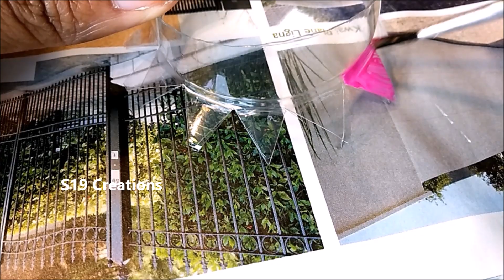3 easy Bottle decor ideas | Waste material decor ideas | plastic bottle craft ideas to do at home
3 easy Bottle decor ideas | Waste material decor ideas | plastic bottle craft ideas to do at home